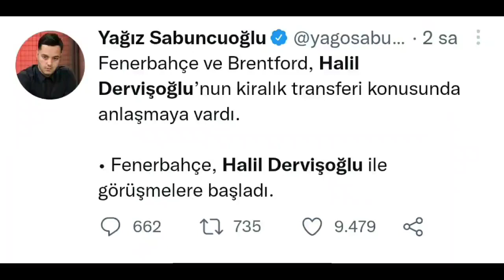Halil Dervişoğlu bla bla bla 🔊 🎶🎶